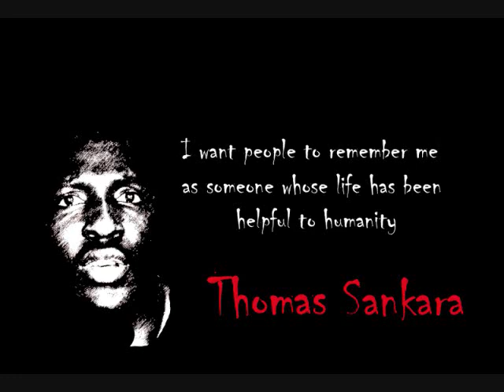ALPHA BLONDY Les Salauds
from album jah victory